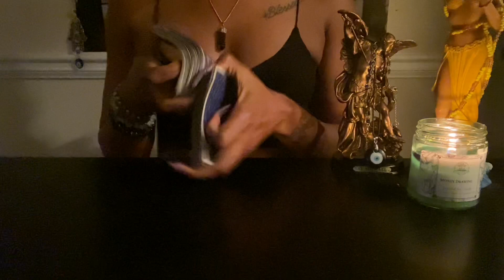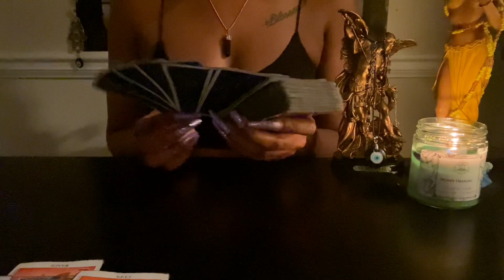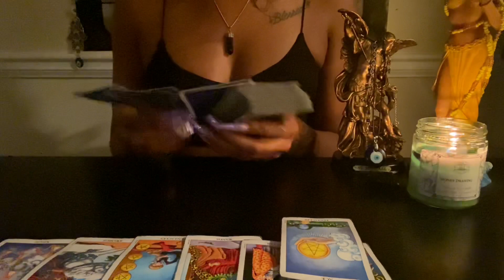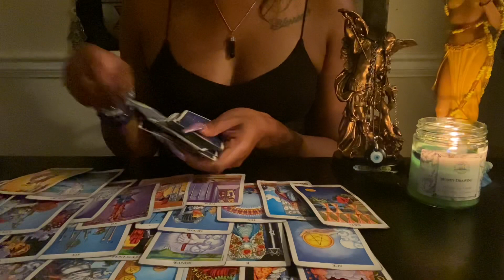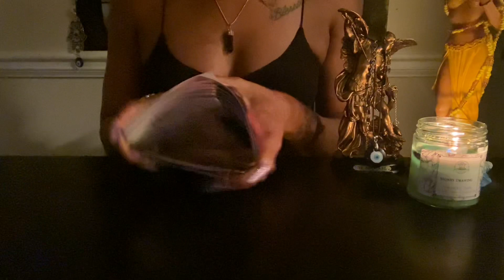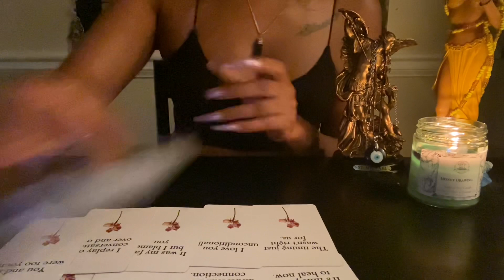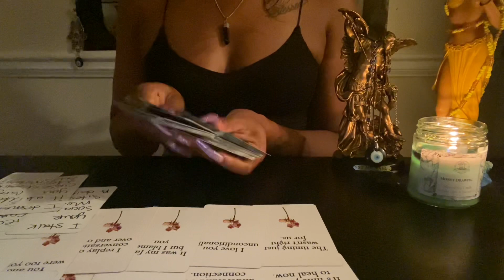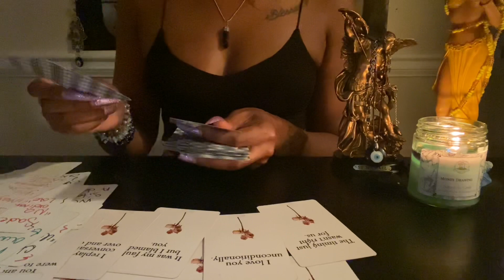👺PAST PERSON TRYING 2 KEEP U FROM NEW LOVE🪄😈…WANTS U BY ANY MEANS,THIS IS WHAT THEY WANT 2 SAY😒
‼️$111.11 FOR (25 MIN)ADVICE/INSPIRATIONAL PROTECTION FROM EVIL EYE SESSION‼️🌷🌻🌹🔮No Tarot Cards Included🔮(1-2 day turn over)

Unique tarot ❤️🙌🏾